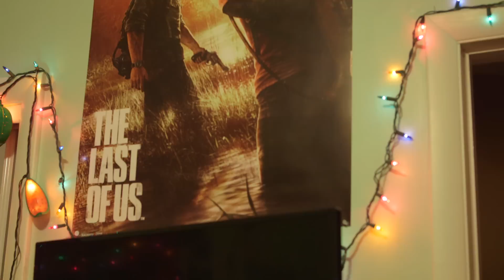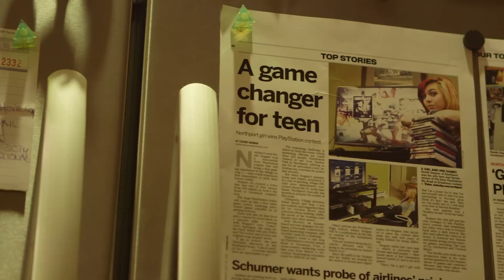My Road to Greatness 2015: Noelle Stegner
In April, 2015, we asked fans to tell us why we should bring the Road To Greatness experience to their city for a special "My Road To Greatness" event. Noelle Stegner, from Northport, NY, is the first of four fans to successfully make it happen this year, and this is her story.